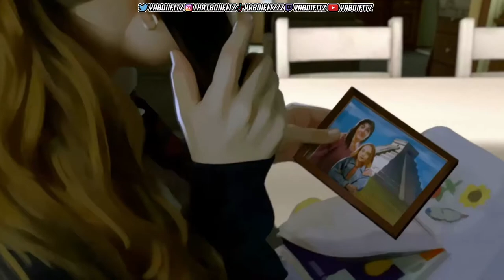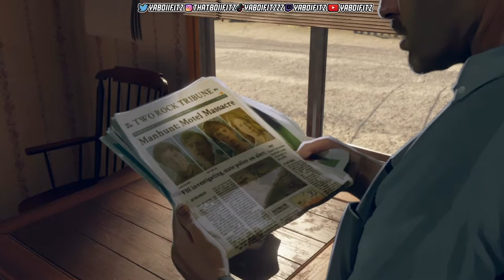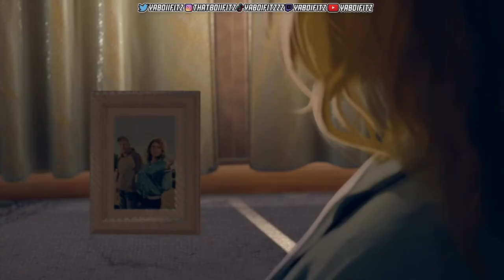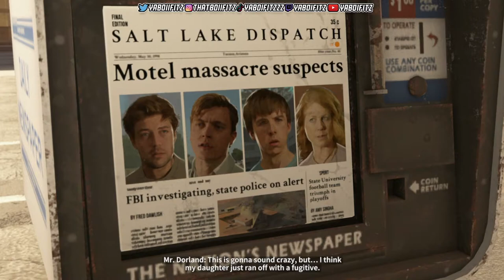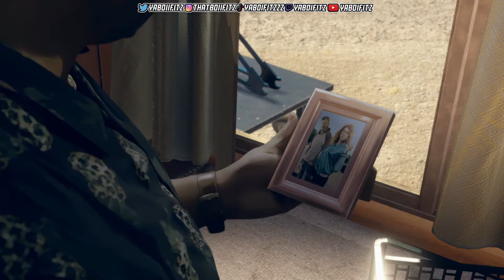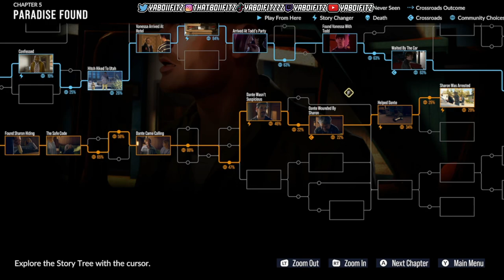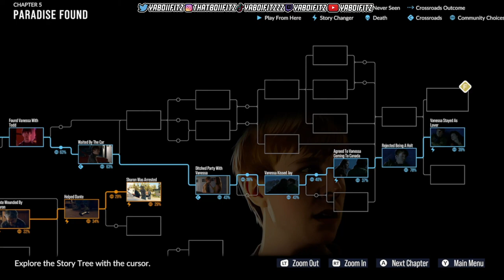As Dusk Falls FULL Playthrough - Book 2 Episode 2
10 like for more As Dusk Falls vids...